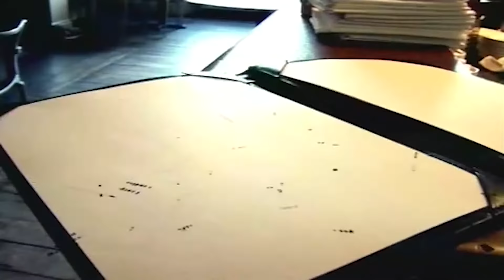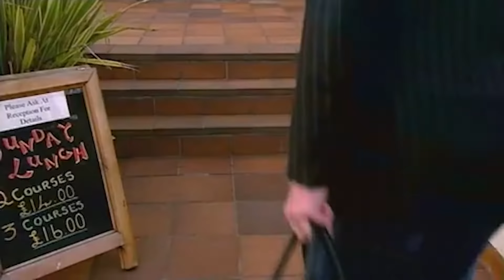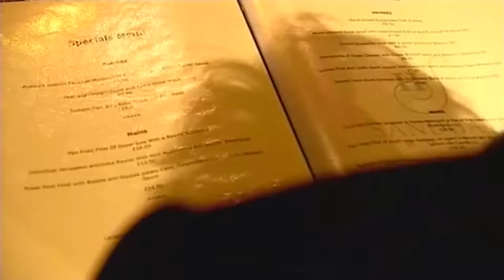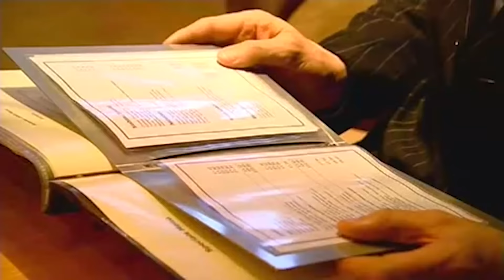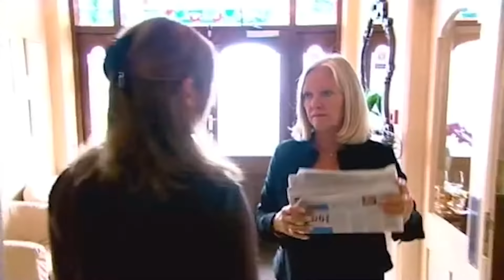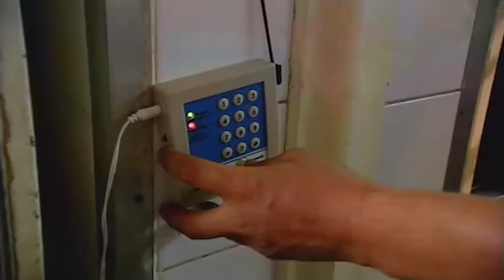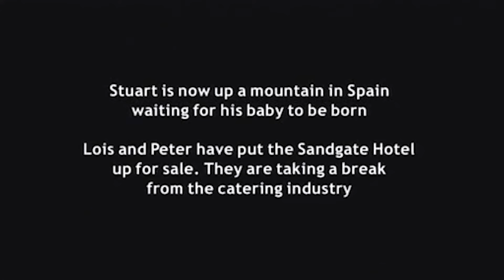Gordon Ramsays Kitchen Nightmares UK s3 ep2 Sandgate Hotel 1080HD